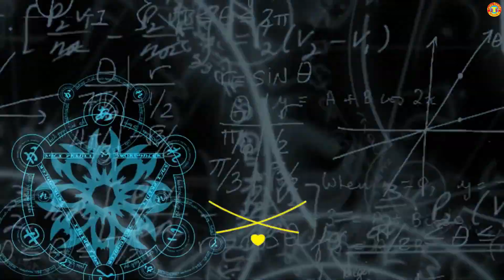COTTON CANDY: Bengali Roadside Street food Best Hard Working Man Selling Yummy Street Foods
COTTON CANDY: Bengali Roadside Street food, Best Hard Working Man Selling Yummy Street Foods, Children loving this food, and Enjoying this food.